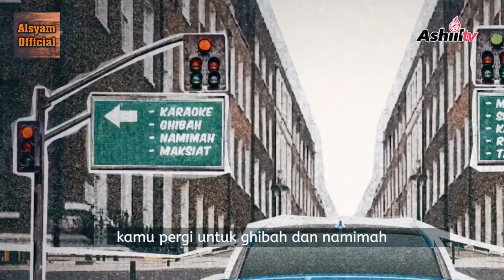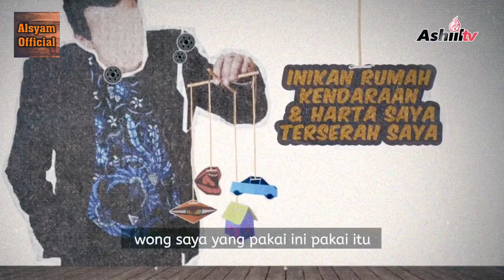Segala Kenikmatan Pinjaman Dari Allah || Ustadz Maududi Abdullah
segala pinjaman dari Allah